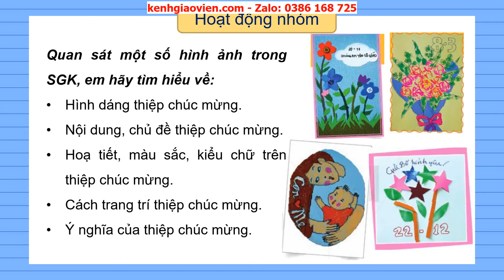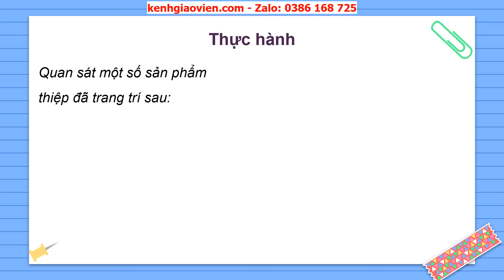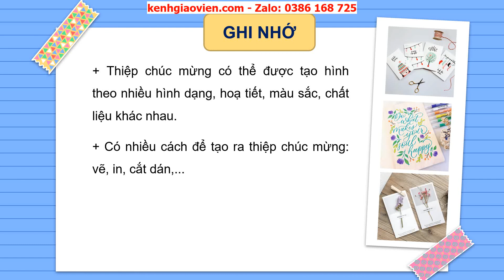Giáo án powerpoint bài 14: Thiết kế thiệp chúc mừng | GA Mĩ thuật 6 Cánh diều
Phía trên là giáo án Powerpoint hay còn gọi là giáo án điện tử, giáo án trình chiếu bài 14: Thiết kế thiệp chúc mừng - sách Mĩ thuật 6 Cánh diều. Giáo án được làm hướng tới phong cách hiện đại, đẹp mắt để tạo sự hứng thú cho học sinh.
Ngoài ra, chúng tôi có đầy đủ giáo án powerpoint các bài khác trong chương trình sách giáo khoa Mĩ thuật 6 Cánh diều. Tin chắc rằng: Khi sở hữu bộ giáo án này, việc dạy của thầy cô sẽ trở nên nhẹ nhàng và đạt hiệu quả tốt.